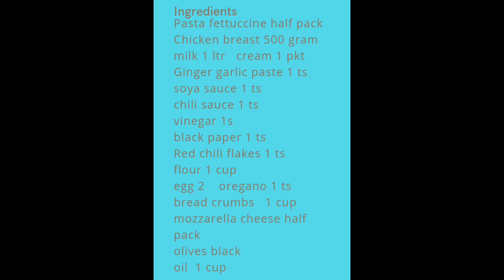Fettuccine Alfredo Pasta | Chicken Nuggets Fettuccine Pasta | Making The Perfect Fettuccine Alfredo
hi viewers in this video you will learn about how to make chicken fettuccine Alfredo pasta at home. we marinate chicken and fry it . make white sauce and combine. perfect recipe for beginners.